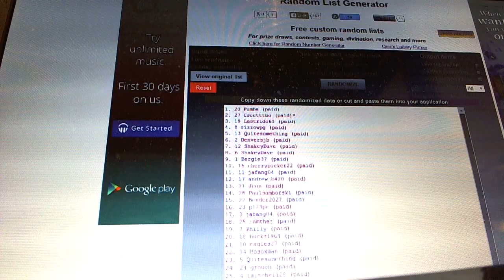C&C #3368 Contenders Random